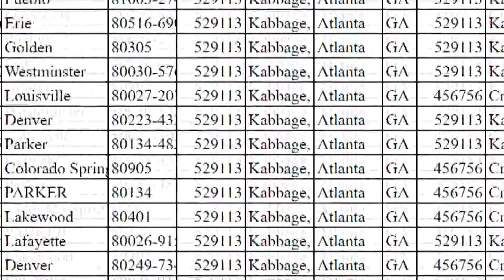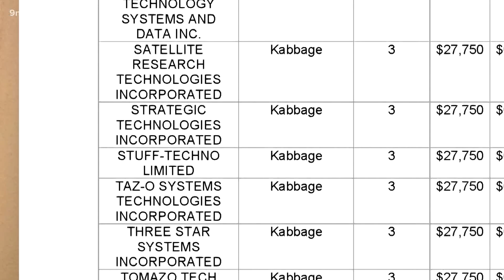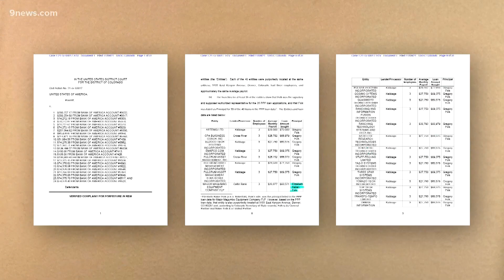FBI suspects deceased accountant in COVID relief fraud case exposed by 9NEWS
9Wants to Know uncovered that someone revived more than 30 defunct businesses on paper to obtain more than $2 million in PPP loans funded by taxpayers.

9NEWS (KUSA) is located in Denver, Colorado